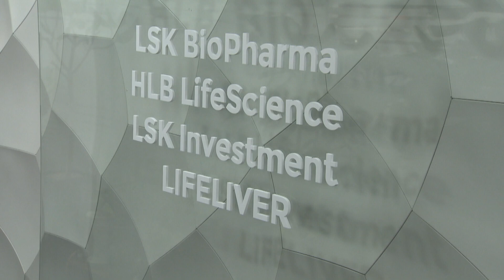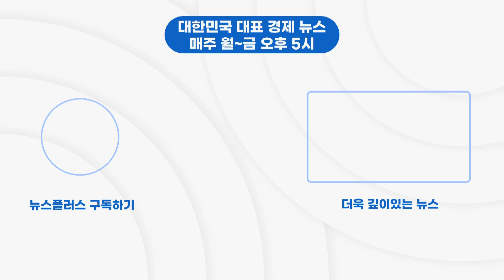"간암 이어 폐암 유효성 입증"…신고가 경신/한국경제TV뉴스